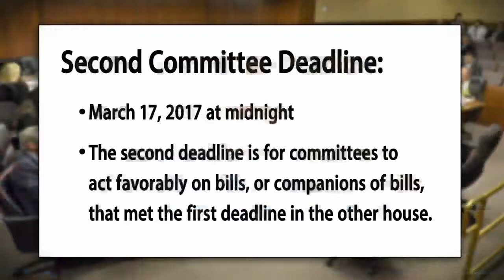Learn more about committee deadlines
Committee deadlines for the 2017 legislative session are in March. Learn more about what they are and how they impact legislation.